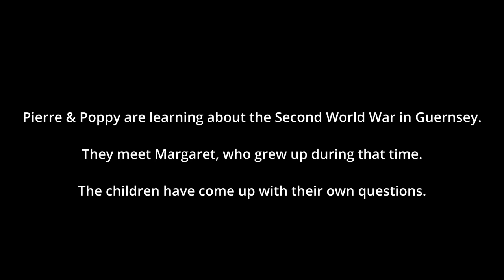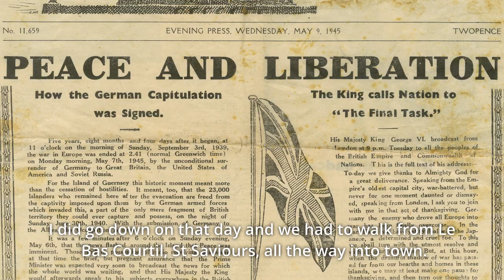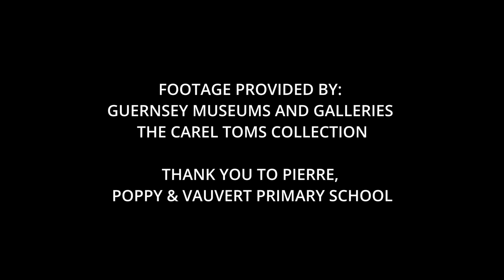Interview with Margaret Le Cras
Margaret was born in 1939 and grew up in Guernsey during World War Two.  Pierre & Poppy from Vauvert School have come up with their own questions to ask Margaret.